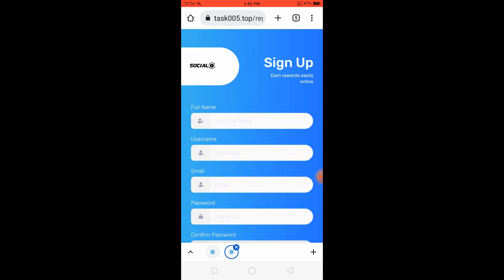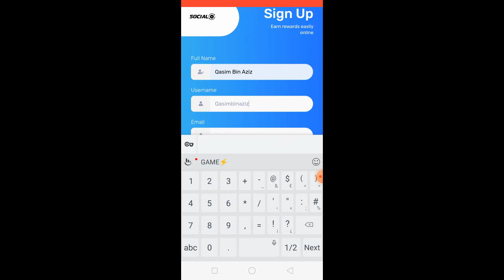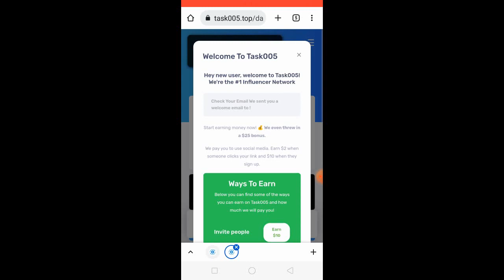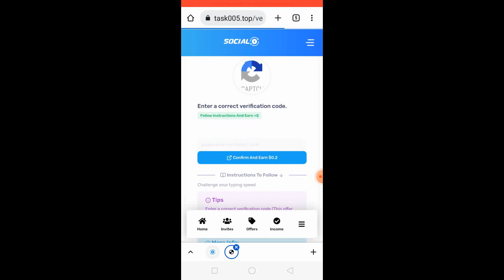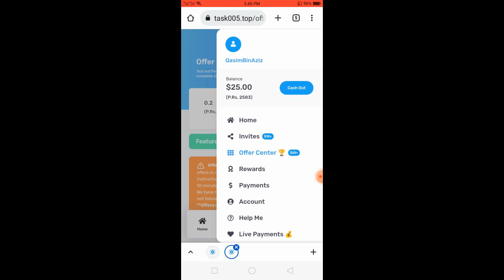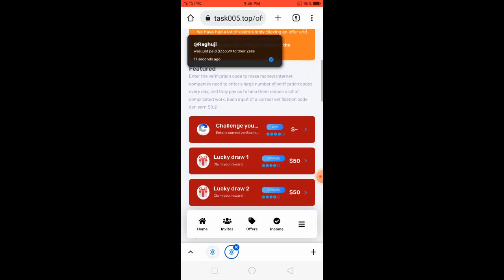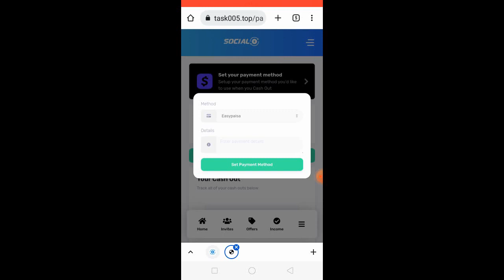online earning in pakistan || how to earn money online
Money Online | Online Money Earning
how to earn money online in pakistan at home,
how to earn real money online in pakistan,
how to earn money online pakistan
how to online earning in pakistan without investment,
how to do online earning in pakistan,
online earning in pakistan for beginners,
online earning in pakistan freelancer,
online earning in pakistan for matric students,
online earning in pakistan from mobile by selling photos,
online earning in pakistan in mobile,
best online earning in pakistan,
best way of online earning in pakistan,
best website for online earning in pakistan,
best online earning in pakistan without investment,
best way of online earning in pakistan without investment,
secret online earning
online earning
best way of earning money online
best ways of online earning
simple online earning in pakistan
earning online
earning online in pakistan
online work from home jobs
online work
online earning on mobile in pakistan

Mr Khan, is created to share the ideas & tips about growth and success.
The motive of Mr Khan, is to encourage people to learn new skills so that they can earn online and make their lives better.